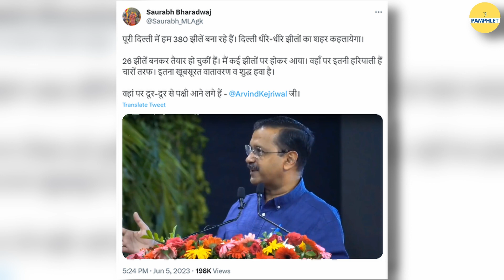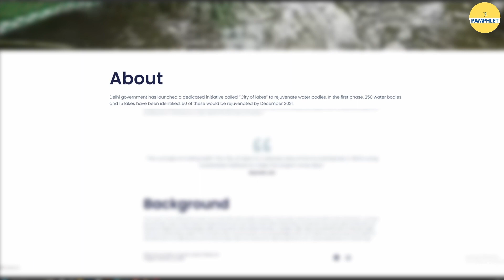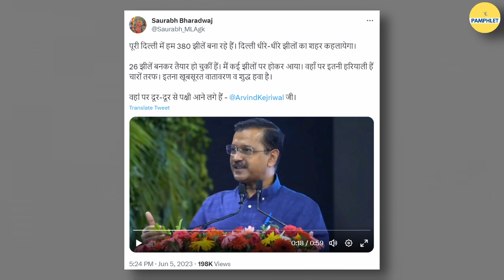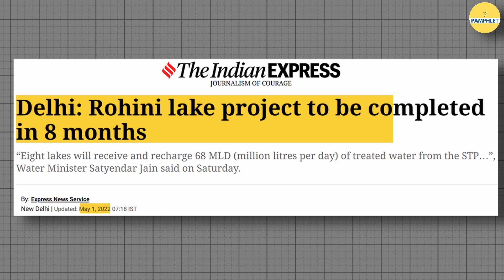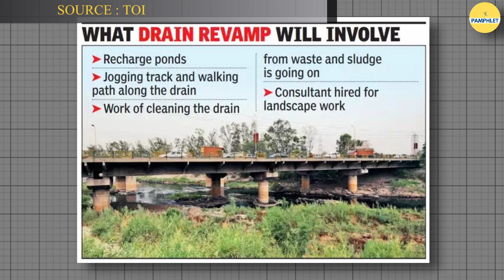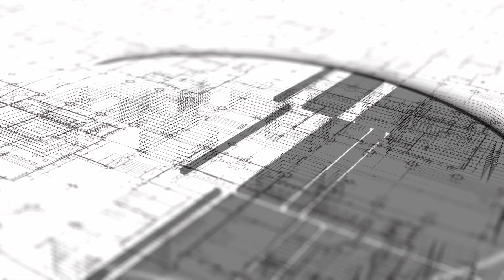The City of Lakes ‘Delhi’ Exposed | दिल्ली की 380 झीलों का सच | The Pamphlet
Delhi Chief Minister Arvind Kejriwal तारीख बदलते ही दिल्ली में झीलों के आँकड़े अलग-अलग तरह से फेंकते रहते हैं, कभी कहते हैं 380 झीलें बना रहे हैं कभी कहते हैं 26 झीलें बनकर तैयार हो चुकी हैं। क्या है इन झीलों का सच जानिए इस वीडियो में

📌Script: Abhishek Semwal
📌Video Editing: Robin Negi